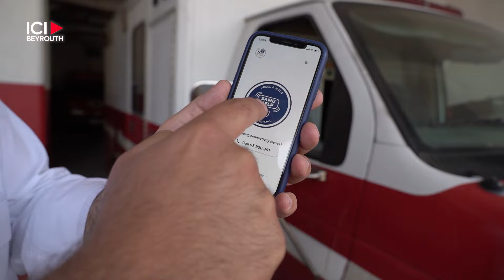Le SAMU du Liban rend hommage aux héros de l’urgence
À l’occasion de la journée internationale de la médecine d’urgence, une équipe du SAMU du Liban a effectué samedi 27 mai une tournée dans plusieurs centres hospitaliers. Ils y ont rendu hommage aux urgentistes en leur offrant une rose, symbole de leur gratitude envers les médecins et infirmiers, confrontés à des conditions de travail de plus en plus difficiles.
Créé en janvier 2023, le SAMU du Liban propose une assistance médicale préhospitalière via une application spécialement dédiée, facilitant le travail des autres acteurs urgentistes comme la Croix-Rouge Libanaise, les pompiers et la défense civile. Les 7 médecins et 8 infirmiers et infirmières de l’équipe ont suivi une formation au SAMU de Paris.

Par Sami Erchoff et Fouad Aya